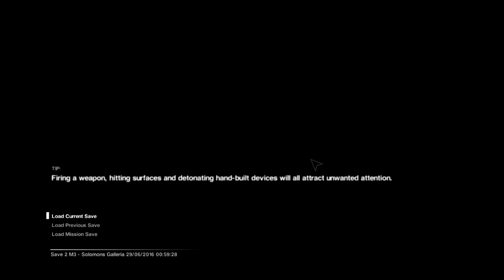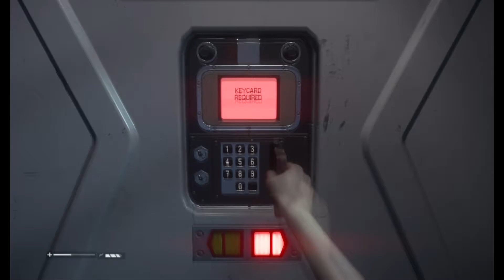Alien Isolation Episode Five